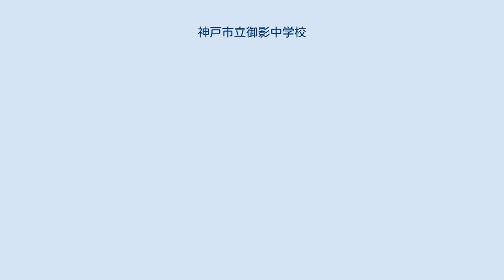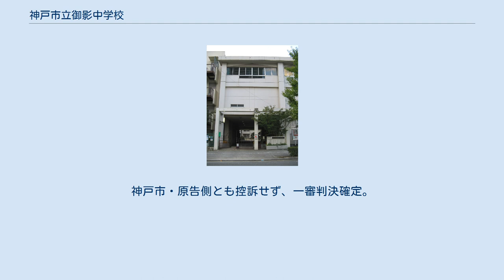神戸市立御影中学校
神戸市立御影中学校（こうべしりつ みかげちゅうがっこう）は、兵庫県神戸市東灘区御影中町五丁目にある公立中学校。
2017年で創立70周年を迎える歴史ある中学校。
2021年（令和3年）現在の生徒数は654名となっている。
 人気の校区。
歴史は古く、地元に密着した学校。
制服は、基本、男子は詰襟、女子はセーラー服。
教育熱心な家庭、上品でおとなしい生徒が多く、教員も本来の教育業務に集中しやすい環境下にある。
灘中・甲陽中学などの有名私立中学に進学した子供が多いため、学力は全国トップクラスには及ばないが、毎年、兵庫県立神戸高等学校・兵庫県立御影高等学校など偏差値の高い高校への進学者も多い。
 2005年8月2日、淡路島で行われていた同校柔道部合宿において練習で体調不良を訴えていた男子部員（当時1年生）が指導員らの暴行を受け、その後、宿泊施設内の浴室脱衣所にて昏倒、翌3日未明に死亡。
津名西署は傷害致死容疑で関係者から事情聴取（後、司法解剖）した結果、熱中症による急性心不全と判明。
2006年12月、顧問臨時講師(当時30歳)と副顧問臨時講師(当時26歳)を業務上過失致死容疑で書類送検。
2008年3月12日、被害生徒の遺族が学校側が注意義務を怠ったとして損害賠償を求め神戸市を提訴。
2010年5月19日、神戸地方裁判所（角隆博裁判長）は元顧問の過失を認定、また過失と死亡との因果関係も認定。
神戸市・原告側とも控訴せず、一審判決確定。
 以下3校の小学校区。